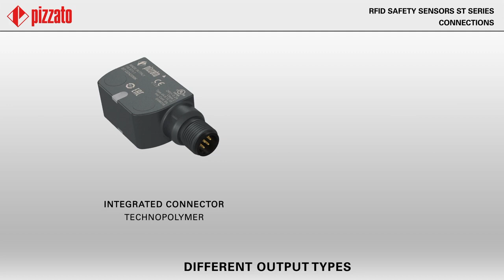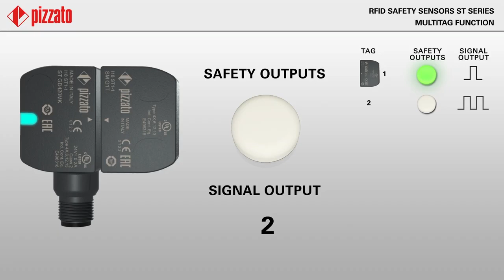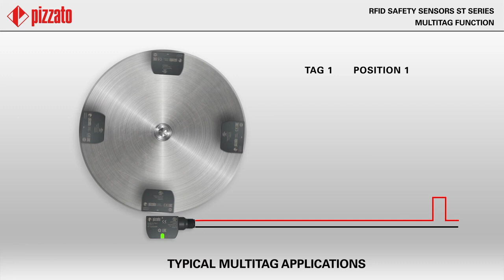Pizzato-Safety Devices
Pizzato Elettrica S.r.l. is one of the main European firms manufacturing position switches, safety devices, safety modules, control devices, lift devices, foot switches, microswitches.
Pizzato Elettrica products catalogue is able to satisfy every kind of request, offering a range of more than 7000 standard products and about 1500 special codes, also including the possibility to customize the items.